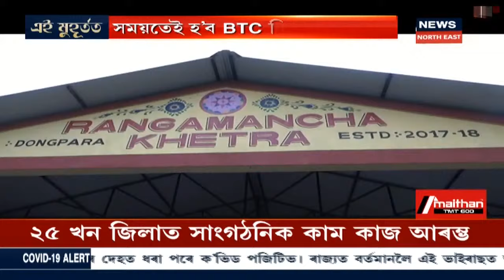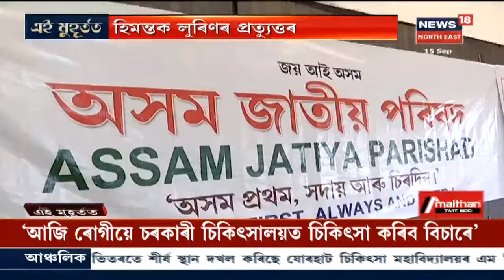এই মুহূৰ্তত | Assamত দৈনিক বৃদ্ধি পাই আছে COVID-19ত আক্ৰান্তৰ সংখ্যা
15 September, 2020: ভয়ংকৰ হাৰত বৃদ্ধি পাই আছে আক্ৰান্ত তথা মৃত্যুৰ সংখ্যা । বিগত ২৪ ঘন্টাত ২,৪০৪ গৰাকী COVID-19ক আক্ৰান্তক চিনাক্ত কৰা হৈছে ।  Assamত ১লাখ ৪৪হাজাৰ ১৬৬জনলৈ বৃদ্ধি আক্ৰান্ত ।  বৰ্তমানলৈকে COVID-19ত মৃত্যু হৈছে ৪৮২গৰাকী আক্ৰান্তৰ ।